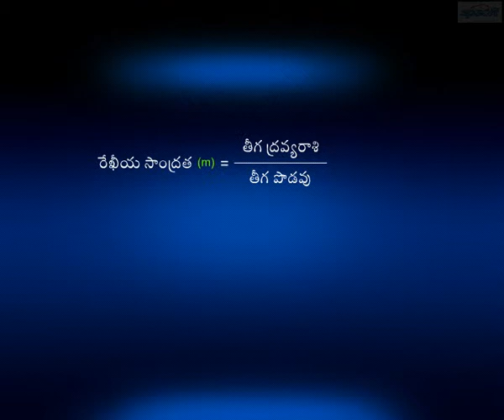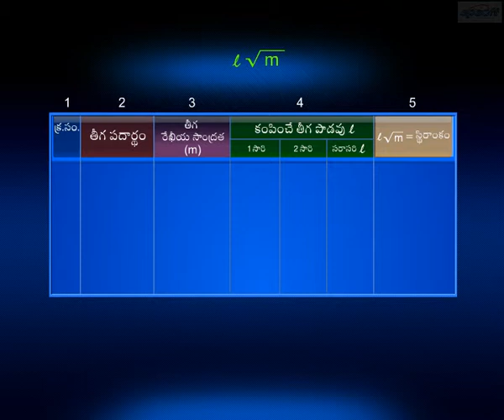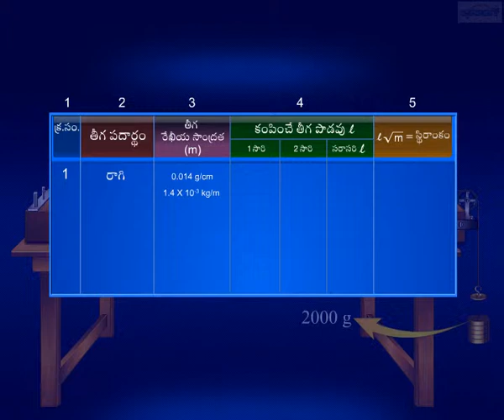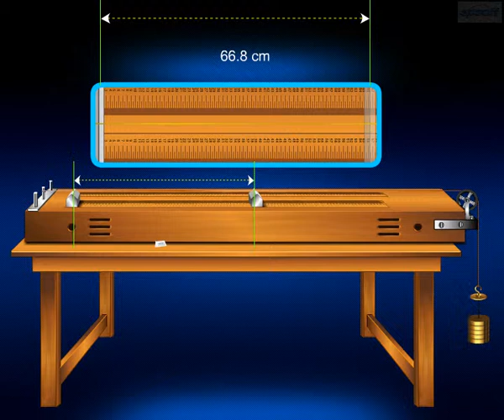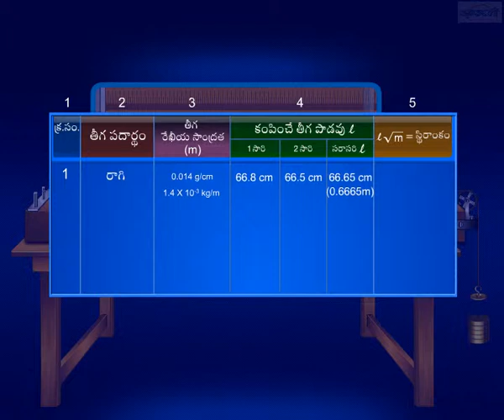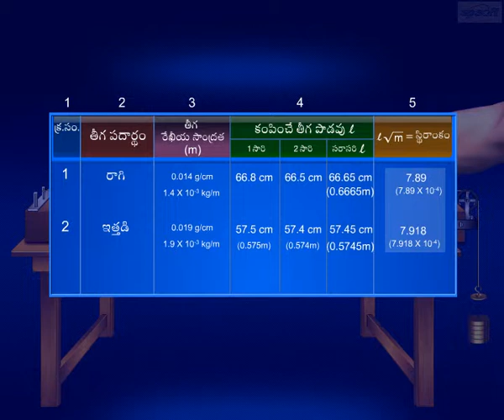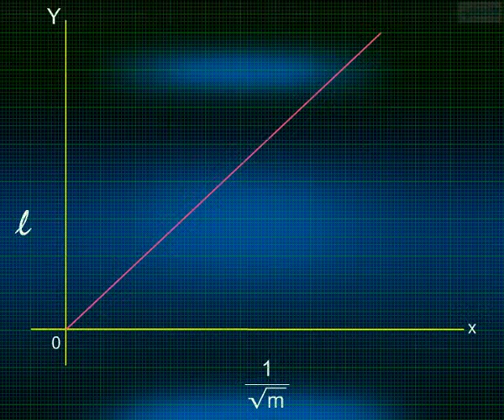Sonometer – Part 11